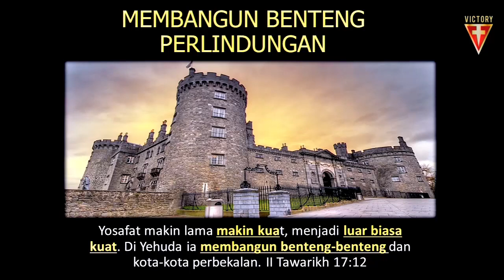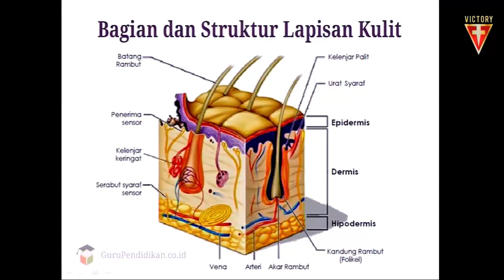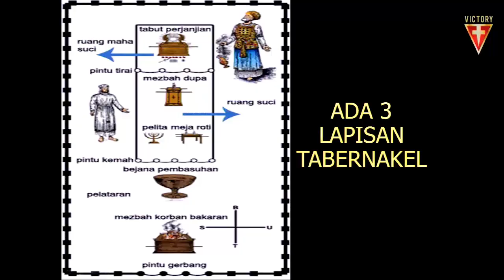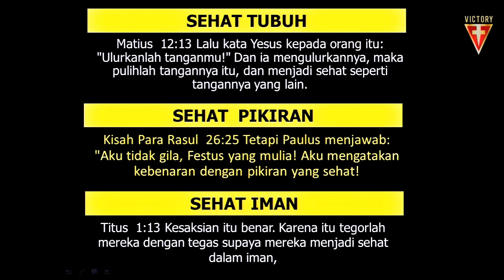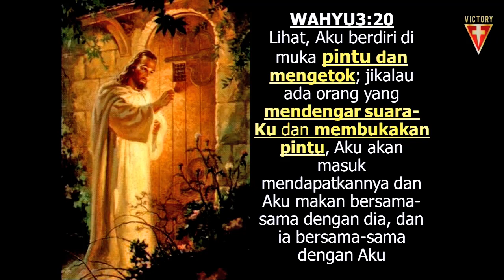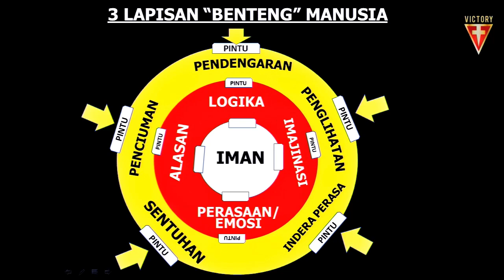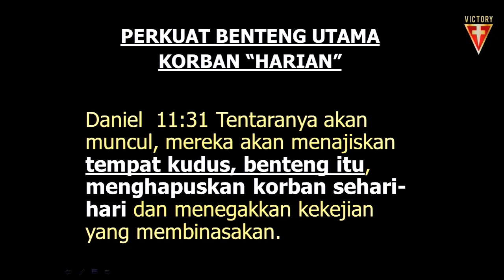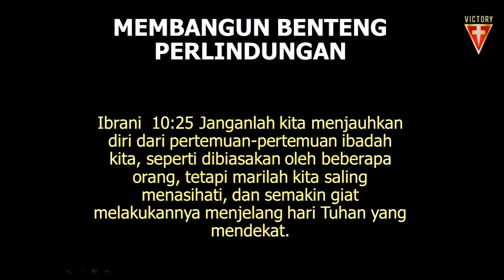Membangun Benteng Perlindungan - Ps. Dolvin Tompunu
Apa yang membuat hidup kita kuat, itu tergantung seberapa kuat benteng hidup kita. Ketika benteng itu rubuh, kota akan mudah diserang. Mari kita memperhatikan bagaimana kita membangun benteng hidup kita. Jika kita membangun benteng kita dengan benar maka akan mengalami pemulihan.

jangan lupa di subscribe & pencet tombol lonceng nya untuk yang pertama mendapatkan video terbaru juga memberi semangat kami menyajikan konten video yg bermanfaat, silahkan kasih komentar yang membangun dan share kan ke sosial media anda bila mendapat berkat dari video yg kami buat, Tuhan memberkati 🙏🙏